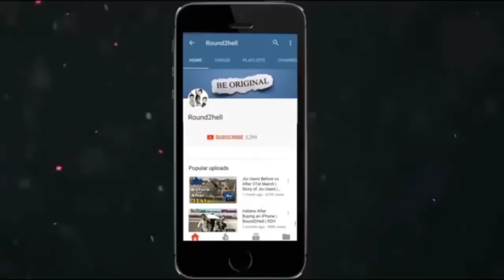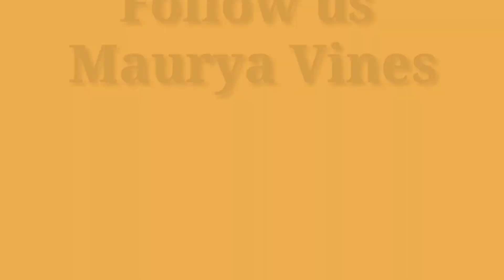Padi Lakdi| Official Trailer Out Now || 1st Time Maurya Vines || Desi Comedy Video || MV 2021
YouTube Par Pehlibar Maurya Vines Desi Comedy Ke Sath Dekhein 1st Times Our Pehli Video Our Pehla Trailer Out...

Comedy Video Comedy Video Comedy Video comedy video comedy video comedy video comedy video comedy video comedy video comedy video comedy video comedy video
Maurya vines Maurya vines Maurya vines Maurya vines Maurya vines Maurya vines Maurya vines
Round2hell Round2hell Round2hell Round 2 Hell

       ALL DESI INDIAN STAR NAMES

Kaushal Maurya.Dharmendra Maurya. Bablu Maurya. Ajay Maurya Sompal Maurya.

Dekhiye pahli bar or 1time new comedy video
All deshi comedy video
Raundtohell raundtohell raund to hell raund to hell raund to hell raundtohellnewvideos
Raund to hell raund to hell raund to hell raund to hell raund to hell raund to hell raund to hell raund to hell raund to hell raund to hell raund to hell comedy video
Raundtohellnewvideos
Raundtohellnewvideos.
Raundtohellnewvideos
Raundtohellnewvideos
Raundtohellnewvideos
Raundtohellnewvideos
YouTube per pahli bar
All comedy and funny videoes
Chauhan vines compilation
Dekhiye pahli baar comedy video s with Chauhan vines
All best comedy video s
With top real team
Top real team comedy video
Ek bar jarur dekhe dosto
New comedy video
With 2in 1 vines
2 in 1 vunes full comedy video
2 In 1 vunes full comedy video
2 in 1 vunes full comedy video
2 in 1 vunes full comedy video
2 in 1 vunes full comedy vide  2 in 1 vunes full comedy video
All comedy video's